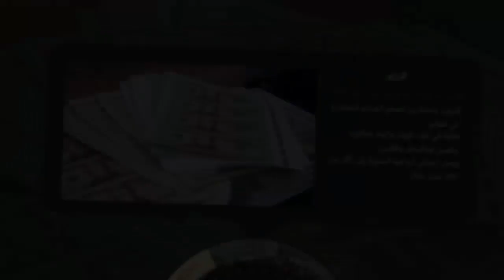أسوأ 10 جرائم في العالم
أسوأ 10 جرائم في العالم HD